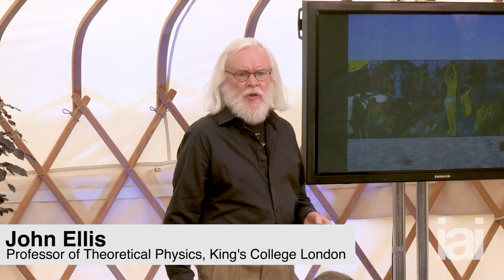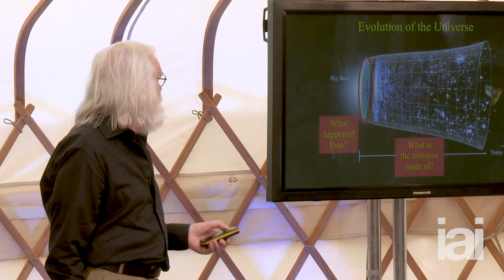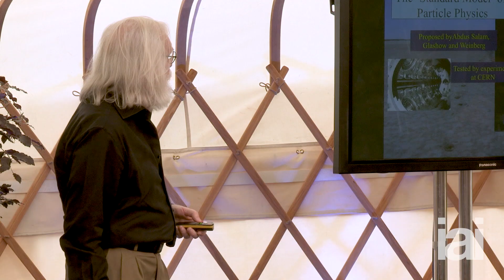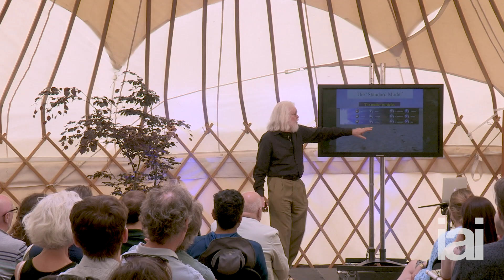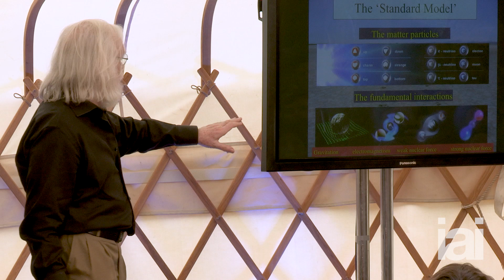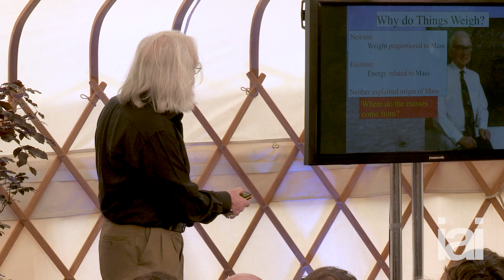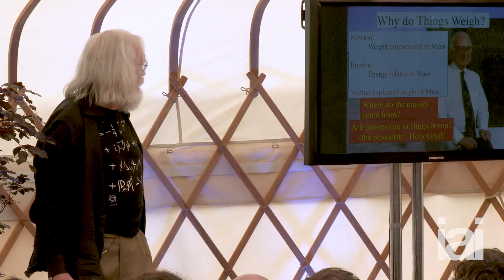Where Do We Come From? What Are We? Where Are We Going? | John Ellis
Particle physicist John Ellis gives his answers to Paul Gauguin's questions.

What are we? Where do we come from? Where are we going? Simple questions without simple answers. Maxwell Medal-winning CERN theoretical physicist John Ellis discusses particle physics and contemporary cosmology and draws important and profound lessons from both.

CERN physicist John Ellis is a pioneer in the emerging field of particle astrophysics, who has also made important contributions to particle physics, astrophysics, cosmology and quantum gravity.